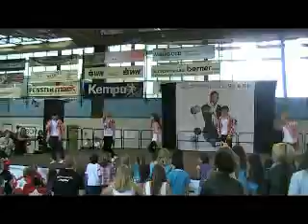'DLC Dance Explosion' - Competition Vorrunde Süd-West - Dance Like Crazy - Tanzschule DLC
D!'s Kids Club und D!'s Dance Club Competition 2011. Dance Like Crazy - Tanzschule DLC Competition Crew 'DLC Dance Explosion'. Vorrunde Süd-West Waiblingen ...